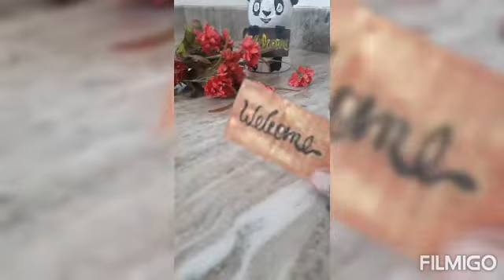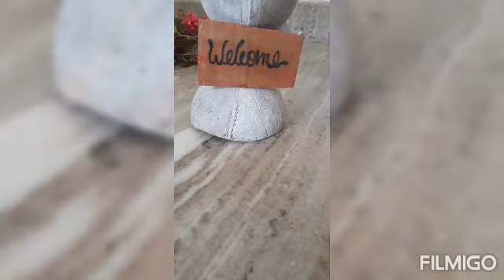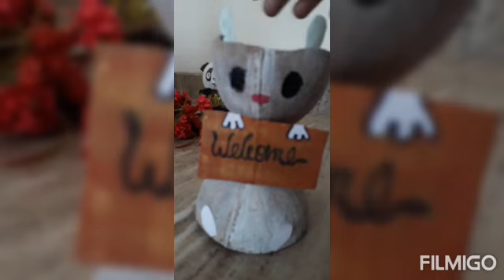easy coconut shell rabbit 👌.....trash to treasure.........